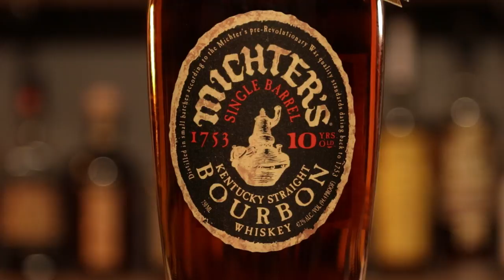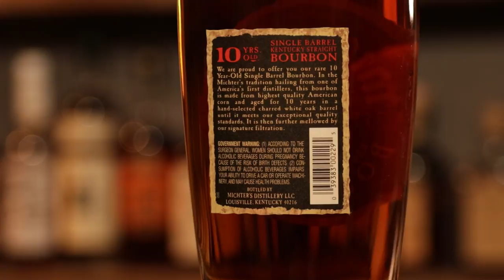Uncorking Michter's 10 Year Single Barrel Bourbon Whiskey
Chad and Sara Uncork the Michter's 10 year single barrel bourbon.